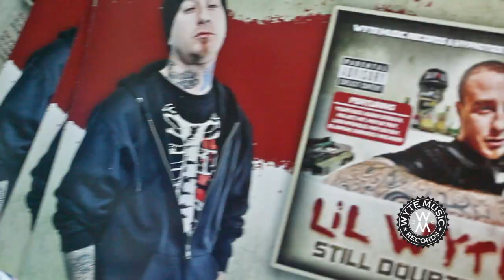[New Video] $hamrock - "Wyte Music" (Dir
Wyte Music Records/Select-O-Hits - 2012